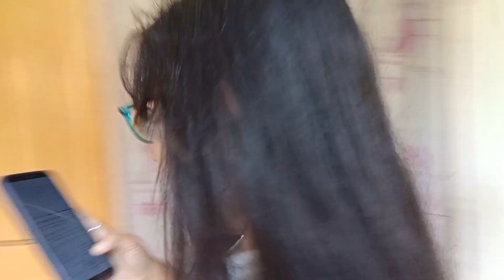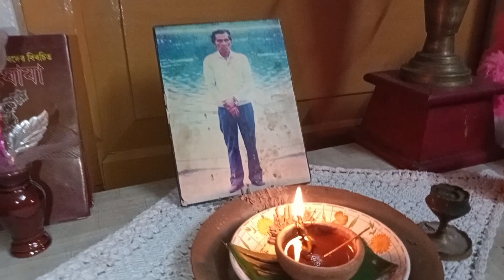HAPPY LAXMI PUJA|| PUJA VIBE|| WITH FAMILY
Self videography_

Keep supporting_